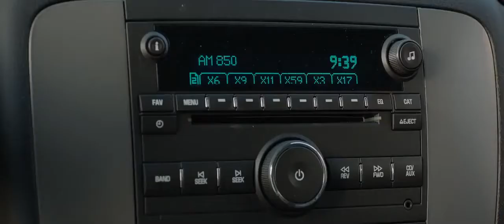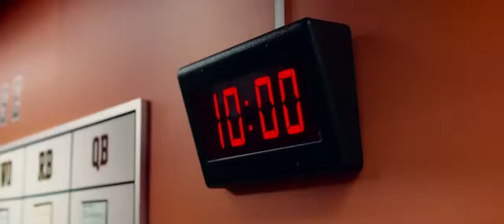Draft Day Official Trailer #1 2014 Kevin Costner, HD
Draft Day Official Trailer #1

The General Manager of the Cleveland Browns struggles to acquire the number one draft pick for his team.